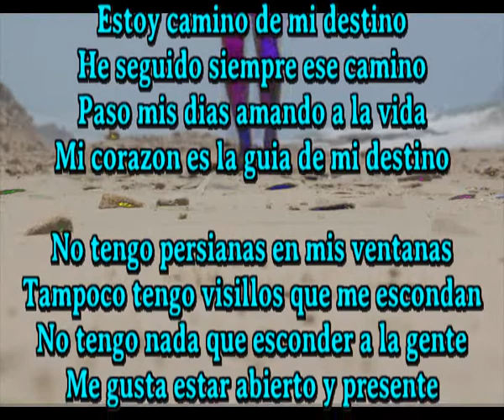La guia de mi destino